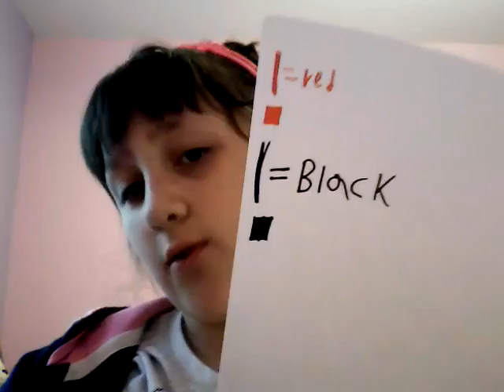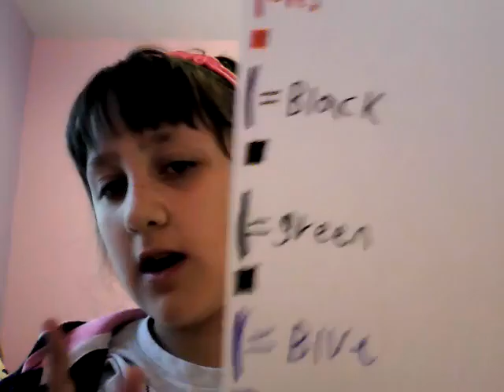Super Saturday (episode 1)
Hi guys sorry I didn't upload this on Saturday hope you enjoy